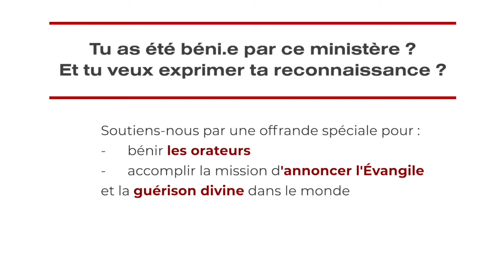Presence 2021 - Jean Luc Trachsel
A propos de l'AIMG ▶︎▶︎
Nous désirons transmettre l’Evangile de Jésus-Christ d’une manière accessible avec une démonstration de la puissance de Dieu au travers de signes, miracles et prodiges.